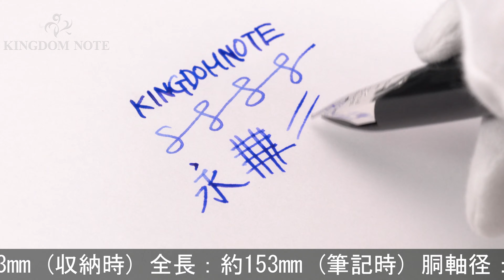PILOT パイロット 万年筆 シルバーン 格子 中字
多少のスレ･小キズ、スターリングシルバー特有のくすみ等みられますが総じて程度良好。存在感のある美しいシルバーボディです。

本体材質：スターリングシルバー
ペン先材質：18金
字幅：中字
機構：カートリッジ、コンバーター両用式
全長：約153mm (筆記時)
胴軸径：約13mm
キャップ径：約14mm (クリップ除く)
最大径：約19mm (クリップ含む)
重さ：約35g
付属品：なし